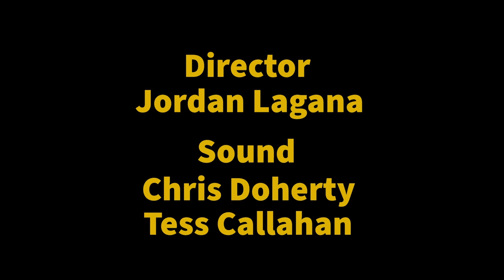DRAMATIC SCENE: Yr 12 Dramatic Scene - Break a Leg (Henry and Jordan)